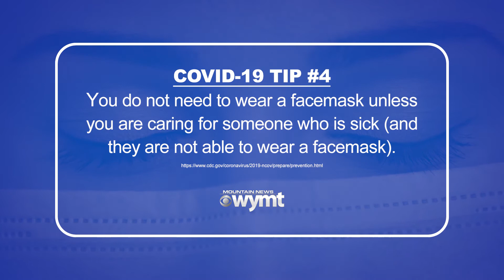WYMT COVID-19 Tip #4